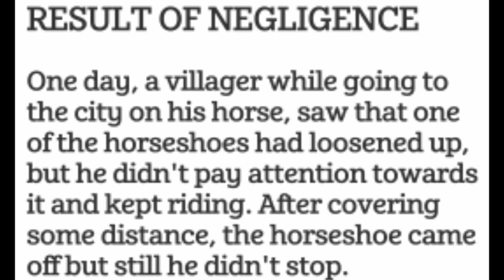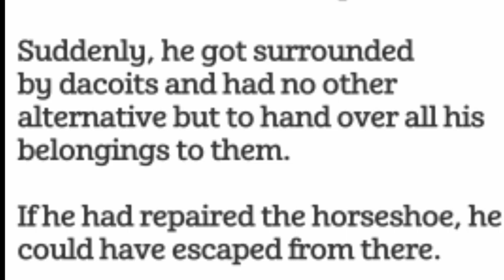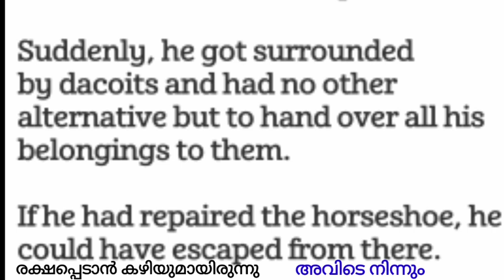Learn English through story|malayalam(കഥയിലൂടെ ഇംഗ്ലീഷ് പഠിക്കാം)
Learn English through story malayalam